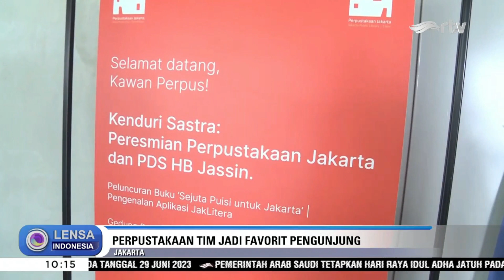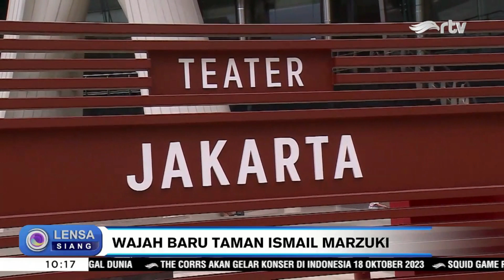Keren! Ini Wajah Baru Taman Ismail Marzuki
Menyambut ulah tahun ke-496 Jakarta, kami ajak kamu jalan-jalan ke pusat kesenian dan kebudayaan Jakarta, di Taman Ismail Marzuki (TIM). Selain punya wajah baru, TIM yang sekarang juga lebih modern dan instagramable banget lho.